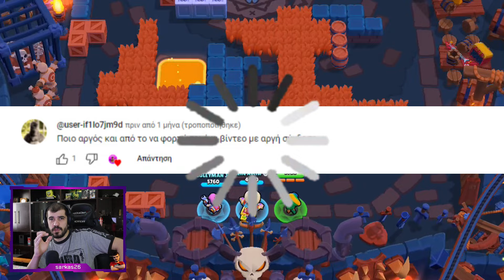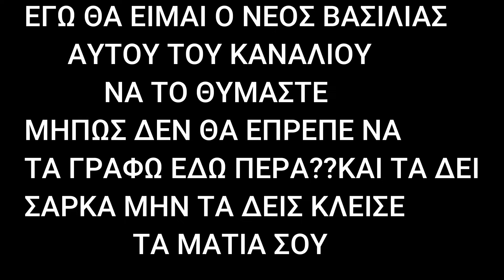ΑΛΛΟΣ ΕΝΑΣ ΒΡΑWLER RANK 20 - BRAWL STARS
Mε λένε περιγραφή κι όλοι με αγνοούν
⭐AΛΛΟΣ ΕΝΑΣ BRAWLER ΣΤΟ RANK 20⭐
Eυχαριστιες μελων:katerina&erasmia2012,,Nikos_oficial,Mιχαλεξης,Savas Peppas,ItsOnlySkillz,Giannis_games12
Προσοχή τα Donates δεν επιστρέφονται εγώ δεν φέρω καμία ευθύνη,αν είστε ανήλικοι ελατέ σε επικοινωνία πρώτα με τους γονείς σας ευχαριστώ.
Εκτιμώ  περισσότερο την στήριξη με την παρουσία σου, είτε σε Live είτε σε σχóλια.
Δεν εξαγοράζεις κάτι με δωρεές το κάνεις αν γουστάρεις αυτό που κάνω
Για να γουσταρίζουμε Μετρήσιμε!
Mια πολύ απλή κίνηση για σένα ένα κουμπί κόκκινο ζουμερό
Πάτα το και νιώσε την μοναδική απόλαυση να ξεχωρίσεις από τον όχλο!
Γιατί ζητιανεύουμε Like γιατί έτσι λαμβάνει μήνυμα ο αλγόριθμος ότι κάτι γίνεται
με το βίντεο,δώσε ενα Like στο πιο φτωχό youtubista μικρό μου Τσακάλι!

⚠️Social Media⚠️
🧡 sarkasbabee_26(Insta)
🎞️sarkas_babee26(TikTok)

   Tερματισμένα GTA:GTA VICE CITY OG VERSION✔️
                           GTA:SAN ANDREAS OG VERSION✔️
                           GTA LIBERTYCITYSTORIES✔️
                           GTA IV ✔️
                           GTA IV: The Lost and Damned❌

  SUBSCRIBES GOALS
               Subs now:45.564
               Next goal:50.000

         ***ΤΟ ΒΙΝΤΕΟ ΔΕΝ ΕΙΝΑΙ ΧΟΡΗΓΟΥΜΕΝΟ***